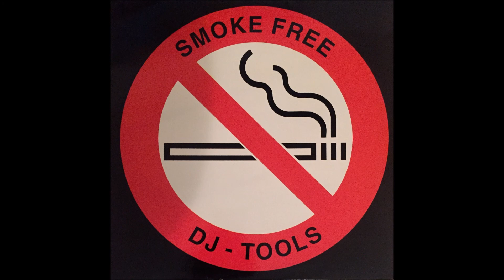SMOKE FREE - DJ RANDY - DEEP DIVE